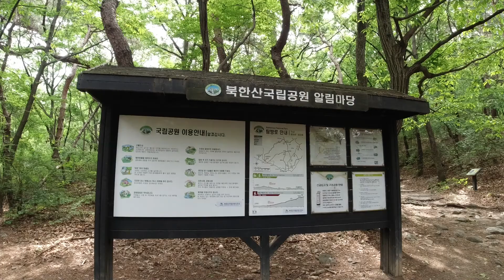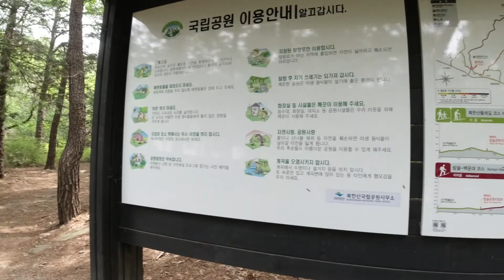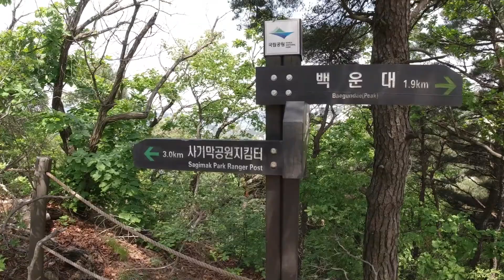북한산행 숨은벽~밤골계곡 Bukhan Mountain Hidden Wall ~ Bamgol Valley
오늘도 변함 없이 친구와 산행을 떠나봅니다~
매주 목욜이면 사랑하는 친구와 힐링을 하며 서울 근교의 산을 찾아 막걸리도 한잔 기울이고 땀도 흘리며 건강한 산행을 즐긴답니다

Today, I will go hiking with my friends.
Every Thursday, I heal with my beloved friends, find a mountain near Seoul, enjoy a healthy drink, sweat a cup of makgeolli, and sweat.